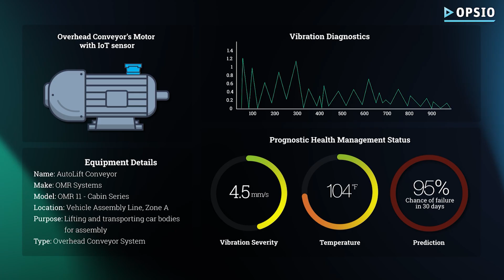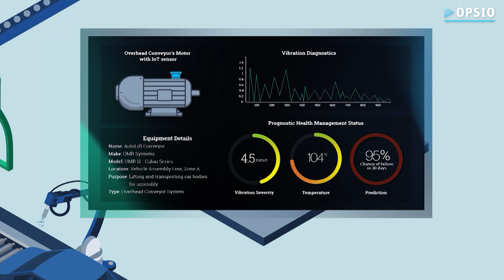Smarter Maintenance with Predictive Technology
Unplanned equipment failures are expensive and disruptive. Predictive maintenance, powered by Machine Learning, helps reduce these risks by analyzing sensor data and identifying patterns that indicate potential issues.

With this approach, you can:
• Detect early signs of equipment wear or failure
• Focus attention on specific components that need maintenance
• Schedule maintenance efficiently to avoid unnecessary downtime
• Leverage data-driven insights to make informed decisions and improve overall reliability

This isn't about replacing your existing equipment—it's about enhancing it with data-driven insights to make maintenance more effective and cost-efficient.

Watch our latest video to learn how predictive maintenance works and how it can help you build a more reliable and optimized maintenance strategy.